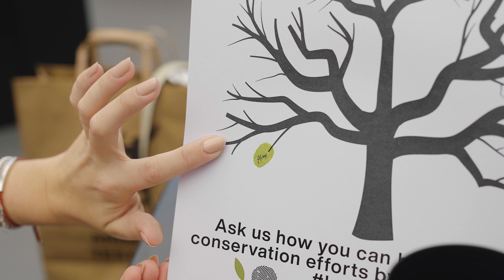LUSH-ous day at Marina Mall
Don’t miss this chance to enjoy a LUSH-ous day and grab exclusives and join in the making of fun bath bombs and bubble bars!